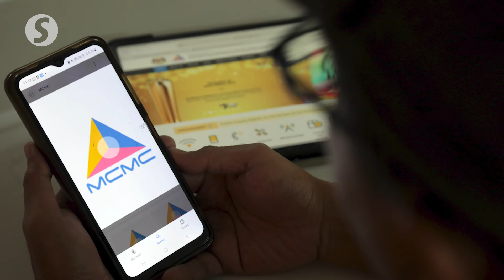MCMC blocked 549 pornographic websites and 69 prostitution websites this year, says Teo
The Malaysian Communications and Multimedia Commission (MCMC) blocked 549 pornographic websites and 69 prostitution-related websites between Jan 1 to June 1 this year, according to Deputy Communications Minister Teo Nie Ching.

The Deputy Minister told the Dewan Rakyat on Monday (June 24) that the MCMC had also collaborated with various social media providers, including X (formerly Twitter) and Telegram, to remove 308 instances of pornographic content and 838 cases of prostitution-related content from their platforms during the same period.

Responding to a query from Beaufort MP Datuk Siti Aminah Aching regarding measures against online prostitution activities, Teo explained that engagement sessions with social media platform providers are ongoing to enhance commitment and cooperation in monitoring and controlling harmful content on these platforms.